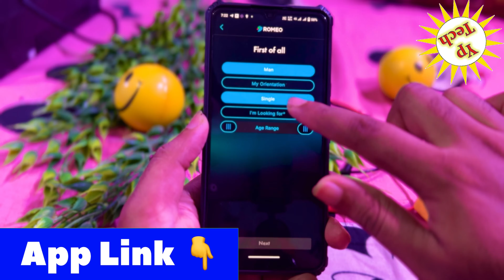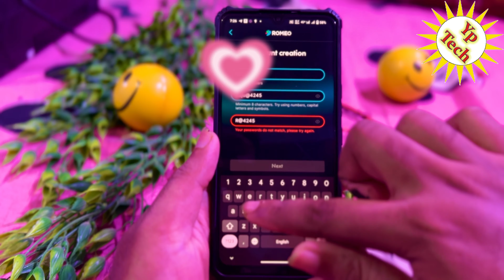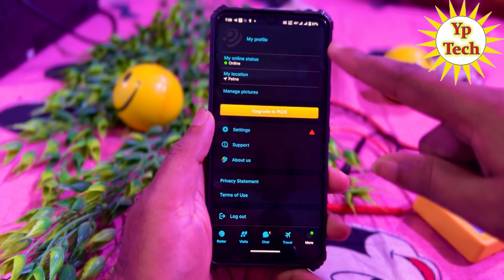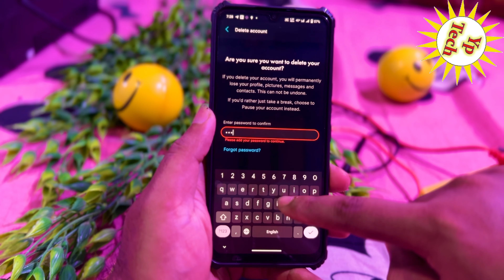How to use Romeo gay app | What is Romeo Gay App | Romeo gay app full review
नमस्कार दोस्तों स्वागत है आपके और हमारे चैनल में दोस्तों आज के विडियो में बताने वाले है की आप रोमियो ऍप उसे कैसे करे रोमियो ऍप में अकाउंट कैसे बनाये रोमियो ऍप रियल या फेक है रोमियो ऍप में चाट कैसे करे रोमियो ऍप में वीडियो कॉल कैसे करे रोमियो ऍप में बात कैसे करे .

🔶 Videos Querys :-
Pintu kumar